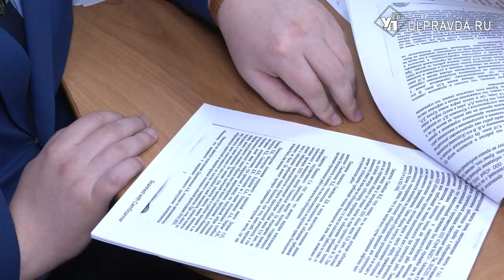Жителя Ульяновской области отправили за решетку за смертельную аварию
Не уступил дорогу – получил уголовный срок. ДТП произошло на трассе «Казань – Самара». Водитель Тихонов не пропустил машину, которая ехала по главной дороге. В аварии погиб пассажир.